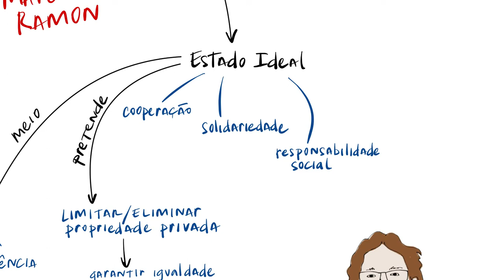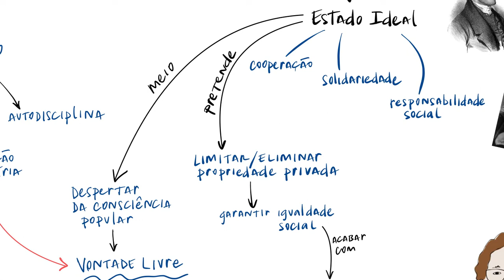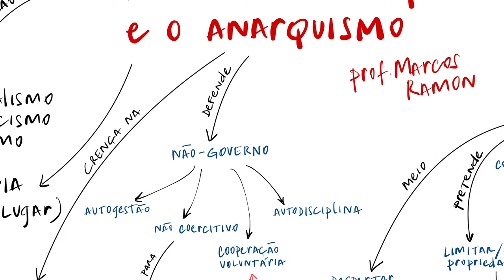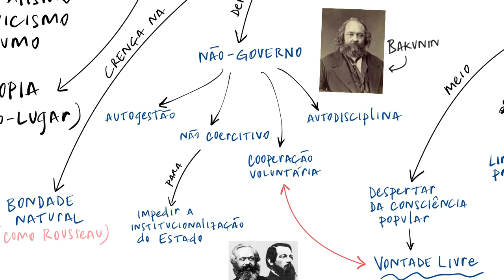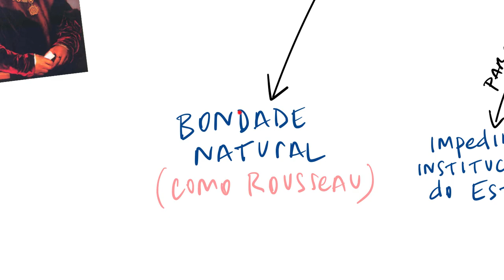O socialismo utópico e o anarquismo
Uma breve apresentação do socialismo utópico e do anarquismo.

🔊 Meus dois livros:
- A estética da angústia: uma aproximação entre Schopenhauer e os Peanuts

😊 Se você gosta do meu trabalho e quer me ajudar a continuar produzindo acesse e veja como contribuir.

00:00 Intro
00:19 O que é utopia, de acordo com Thomas Morus
02:19 O que é anarquismo?
04:37 Outro